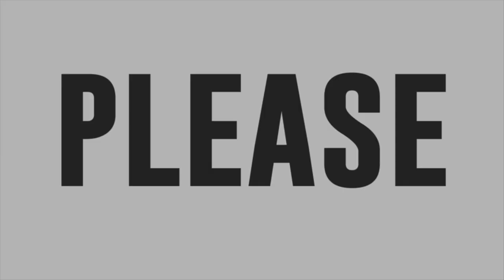TNT 5 Grand Finals: Lorraine Galvez sings Spain (I Can Recall)